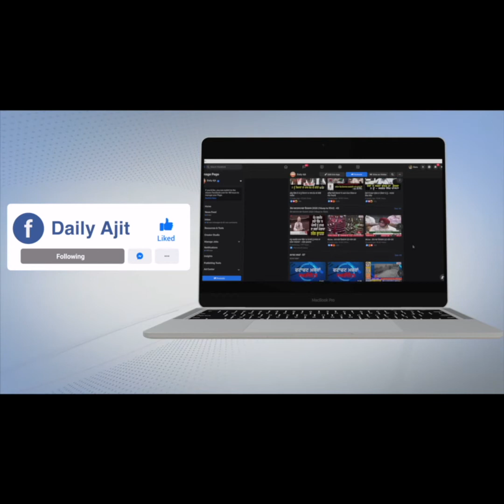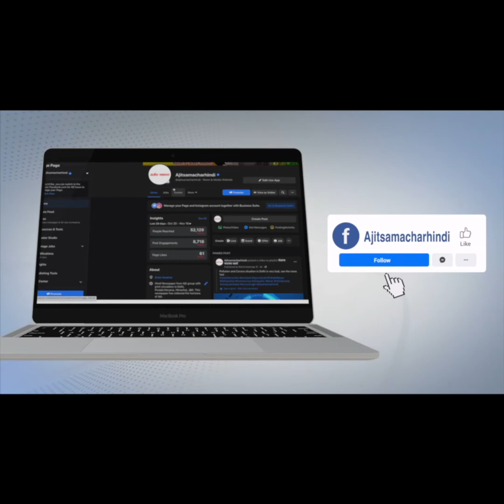ਮਨੋਜ ਤਿਵਾਰੀ ਨੇ ਅੰਮ੍ਰਿਤਸਰ 'ਚ ਗਿਆਨੀ ਟੀ-ਸਟਾਲ 'ਤੇ ਪੀਤੀ ਚਾਹ